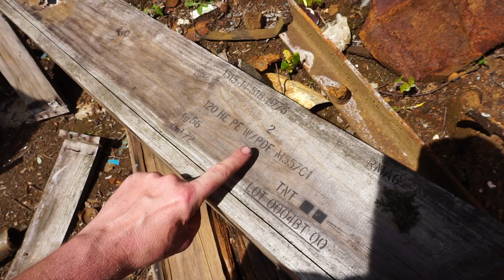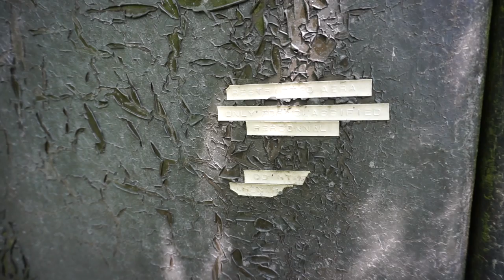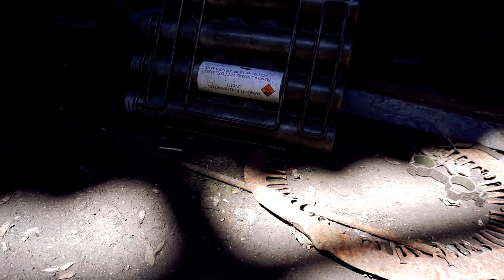TAUSENDE PANZERFÄUSTE GEFUNDEN! 💥 MILITÄR SCHROTTPLATZ IN BELGIEN | LOST PLACE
Unterwegs in Belgien auf einem Schrottplatz. Was finden hier alles? 😃✔👍

Unterstütze mich! 😊

Durch euren kauf im Online Shop wird dann in neues Equipment oder Diesel für mein Caddy investiert. Danke!!

Unterwegs mit 👀

Mein Rucksack-Equipment 🎒

Mein Film-Equipment 😎

Meine Musik 🎵

Auf meinem YouTube Kanal geht es hauptsächlich um das erkunden und erforschen alter verlassener Gebäude. Zusammen mit der Adventure Crew mache ich mich auf die Suche nach neuen Abenteuern und aufregenden Erlebnissen um diese mit euch zu teilen!

Achtung! Das ist keine Aufforderung zum Nachmachen! Ich übernehme keinerlei Haftung. Jeder ist für sein Handeln und seine Fehler selbst verantwortlich!  Ich übernehme keinerlei Haftung für Schäden und Verletzungen die Ihr euch durch eure Unwissenheit zufügt!